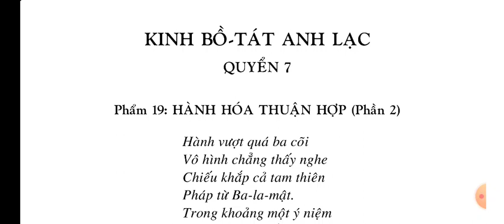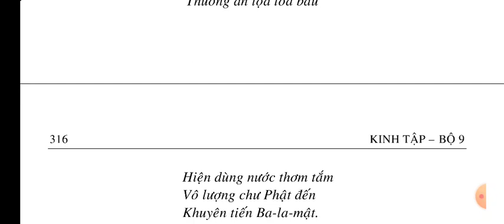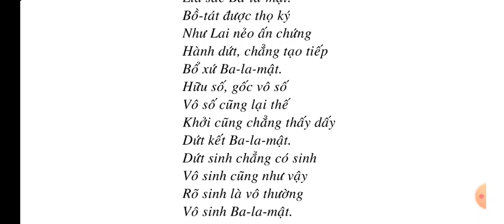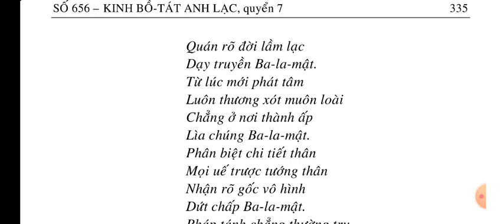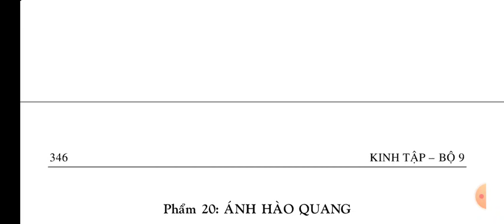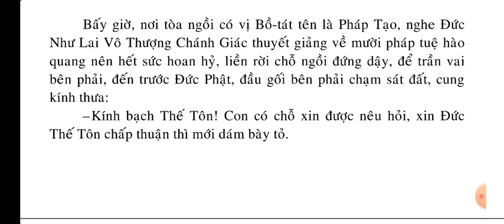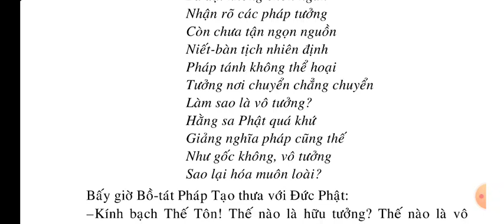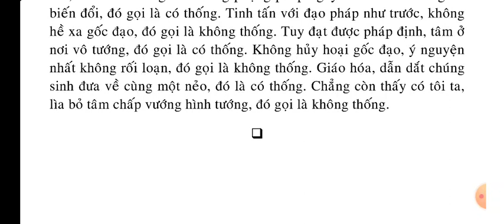Kinh Bồ Tát Anh Lạc quyển 7/14 || Kinh Phật Media